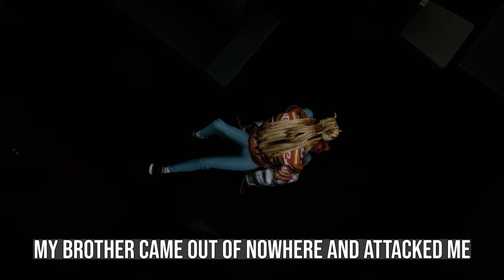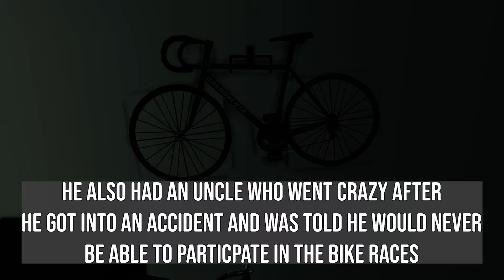GIRL BOXER | SIMS 4 STORY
Summary: [WATCH IN HD] A teenage girl takes up boxing when her out of control behavior starts becoming a problem.

PART OF AWESOME COLLAB!

Elmer Plays Games (Bad Boy)

KittyCatPWY (Head Cheerleader)

Origin ID: KittyCatPWYarn

HipHipRenee (Band Geek)

LordCookieGaming (Military Brat)

MrsTomato1018 (Class President)

 Little Miss (Teacher's Pet)

Sarah Hecking (Valedictorian)

Kawaii Pixie (Nerd Extraordinaire)

 (Hipster/SKA Kid)

Solie Sims (Man Killer)

SimShow (Horse Girl)

Vember 77 (Womanizer)

SmurfetteSims (Bookworm)

Origin ID: Keylala Instagram: Instagram.com/Smurfettesims

Tara Michele (Girl Next Door)

Sims 4 Galley ID: TMC2k12

Sim Aura (Punk)

Twitter: Simaurax Maple Simmer

(AV Nerd)

Twitter: @MapleSimmer Pastel D20

(Drama Nerd)

FashionistaSims (Class Clown)

Jacob Is Here (Lackey)